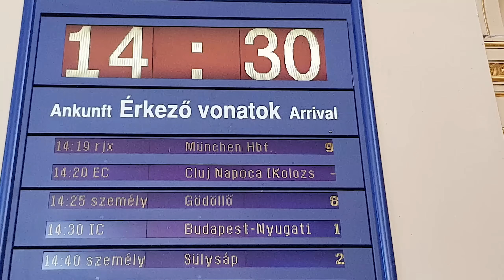Lakásfejlesztés on 2/1 | Mizu Turbi#2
Ha tetszik amit csinálok, kérlek pacsizzatok rá a LIKE-ra!